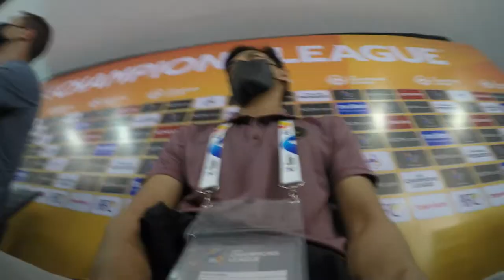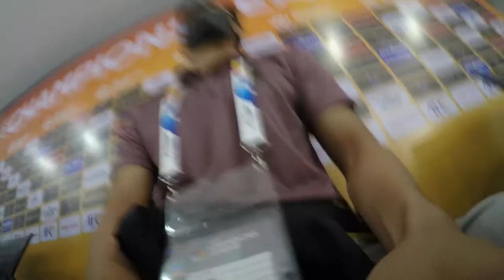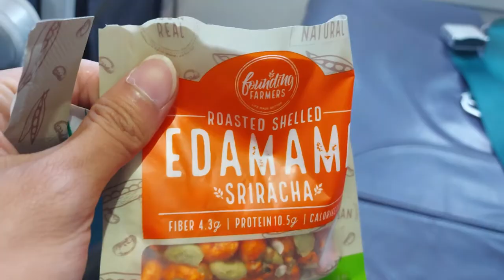Zach Banzon Vlog: One Last Dance in Thailand!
In this Episode of the Zach Banzon Vlog, Zach takes you through Kaya FC–Iloilo's final days in Thailand as the club wraps up its first ever run in the AFC Champions League.